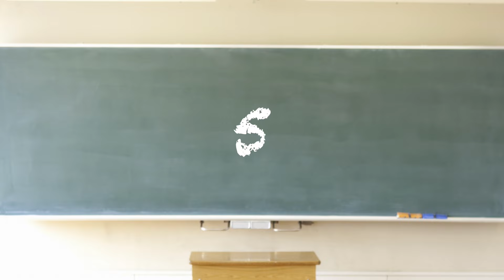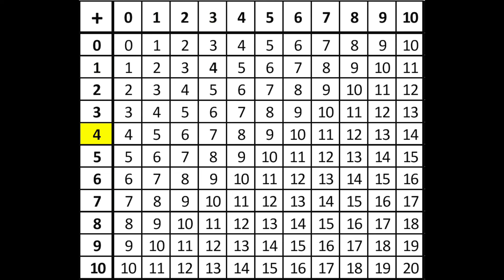Basic Addition for Kids | A quick and fun addition crash course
Basic Addition for Kids is very quick, easy and fun way to introduce addition to kids.  While learning to count chickens your kids will learn about Sum and addends.

For more learning download our comprehensive lesson plan full of addition worksheets, activities and more